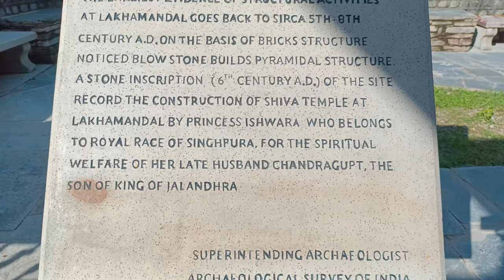Day 1 trip towards YAMUNOTRI DHAM |Part 1 Lakhamandal temple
it's my pleasure and a dream come true to visit chota char dham so early in my 20s I hope you people will give love and affection too.